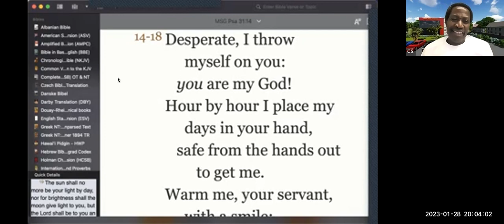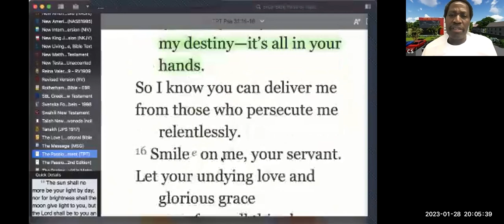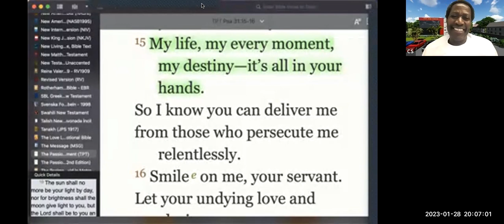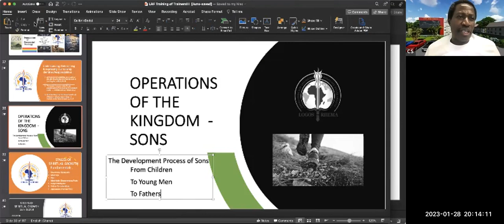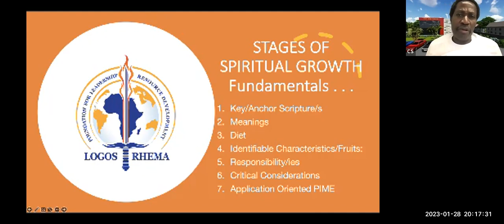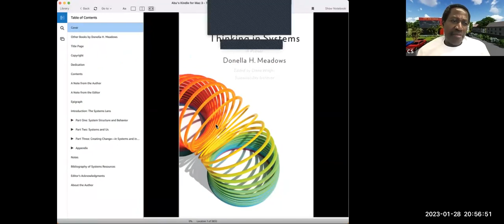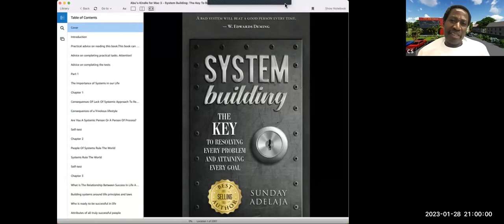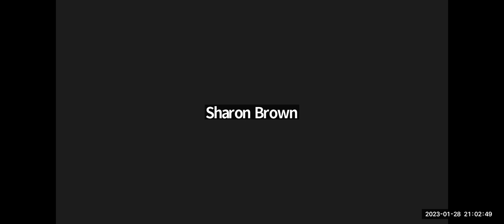TGAW Renewal of Covenants Part X❤ Virtual Meeting | Dr. Abu Bako & Apostle Michael Adefarasin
TGAW Renewal of Covenants Part X❤ Virtual Meeting | 28th January 2023

THE GLOBAL ALTAR WATCH PHASE II 🙏❤  |  24/7 Forever😊
The Isaiah 19 Highway - Possessing the Gates, Transforming the Nations.

This is an invitation for you and your family to join the Body of Christ as we raise funding for 24/7 global (prayer and intercession), (proclamation and bible reading), and (praise and worship) running at the same time FOREVER

The Global Altar Watch

The Global Altar Watch is a global platform of 24/7 simultaneous prayer, proclamation and praise that God has called us to. This is ultimately for the Sons of the Kingdom to arise and possess the 8 Gates of Society in partnership with God and rewrite the story in line with Isaiah's Prophecy of Africa, the Arab nations, parts of Armenia, Cyprus and Israel being a blessing in the earth in this end-time season.

Give:
- One Hour of Your Time to Prayer,
- One Hour to Proclamation and
- One Hour to Praise
Per Day in PHASE II

Invite Your Friends, Family and Everyone else you know to Join this Journey!

Wire Transfer (You can donate by Wire Transfer Through the BANK, or other APPS like WORLDREMIT, XOOM, and WISE)

ACCOUNT NUMBER
₵ GH₵ CEDI ACCOUNT

BANK NAME
ZENITH BANK (GHANA) LIMITED

BANK BRANCH
HEAD OFFICE

ZENITH HEIGHTS NO. 31 INDEPENDENCE AVENUE,
ACCRA

P.M.B CT 393, ACCRA-GHANA

ACCRA
GREATER ACCRA REGION
GHANA

BANK CODE
120100

SWIFT CODE
ZEBLGHAC

Specify for THE GLOBAL ALTAR WATCH [TGAW]

$GlobalAltarWatch

MOBILE MONEY (VODAFONE and ALL NETWORKS):
You can also donate through Mobile Money globally using APPS like WORLDREMIT, XOOM, and WISE

To Partner:
Contact & Enquiries

Join us for a time of Praise, Prayer and Proclamation from diverse cultures, languages and peoples. 😊